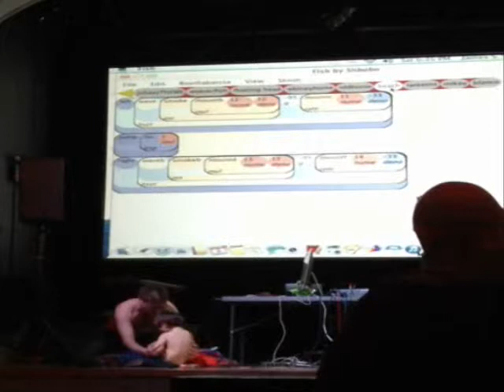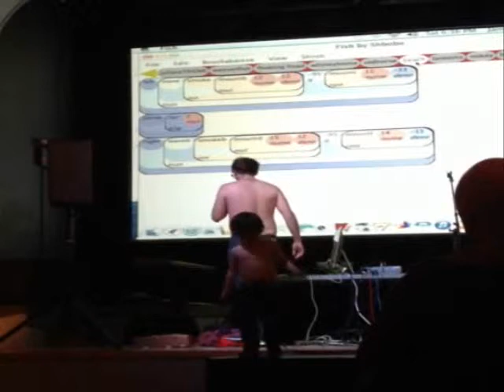Shnth Demonstration 2014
It's some sort of original synthesizer invention that is also a video game but I couldn't understand because the demonstration was conducted in free verse consisting of strings of vaguely associated words without any complete sentences, and also partly by a 4 year old child.